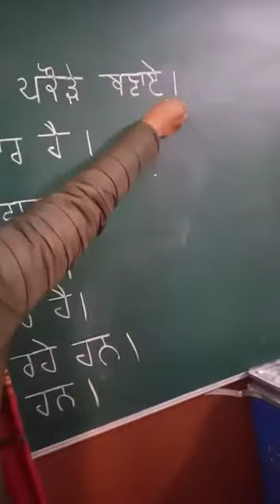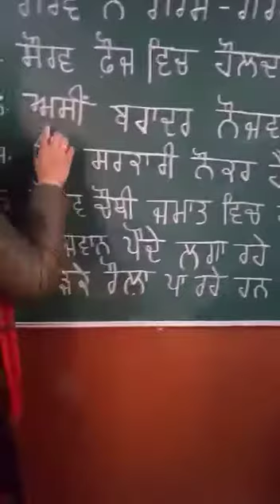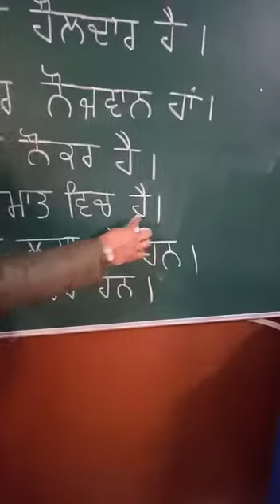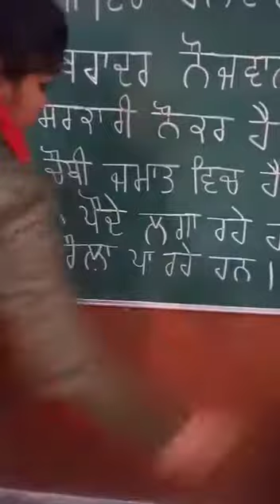KG3 CLASS PUNJABI W SENTENCES